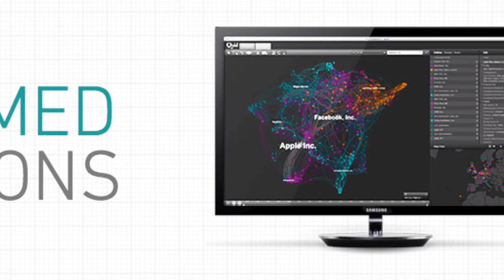Interview: Bethanie Maples Krogstad, Quid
Nick Aster talks to Bethanie Maples Krogstad of Quid about visualizing big data for better insights and accessibility.